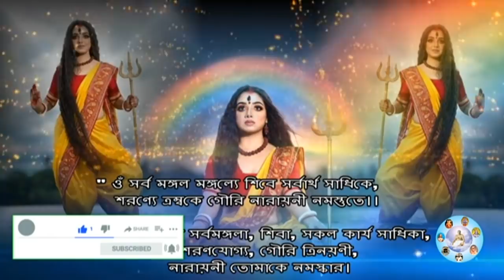মলমাসে বাড়ির ঈশান কোনে এটি ছড়িয়ে দিন অর্থের অভাব হবে না🔥🔥🔥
নমস্কার বন্ধুরা সত্যানুসরণ এই চ্যানেলে জানাই আপনাকে স্বাগত ভারতীয় দর্শন শাস্ত্র এবং বিভিন্ন্ন্ন দেব-দেবীর পূজা পদ্ধতি এই চ্যানেলের মূল আলোচনার বিষয়বস্তু । আজ এই ভিডিওর মাধ্যমে আলোচনা করব আর কয়েক দিনের মধ্যেই আসতে চলেছে দুর্গাপূজা । মায়ের আগমনের পূর্বে এই মল মাসে বাড়ি থেকে অবশ্যই এই পাঁচটি জিনিস দূর করুন ।

মা দুর্গা, durga maa, দুর্গগা, দুর্গা পূজা, দেবী দুর্গা
মল মাস, মা লক্ষী, দেবিপক্ষ
এই মল মাসে,
মায়ের আগমনের পূর্বে,
বাড়ি থেকে দূর করুন,
এই পাঁচটি জিনিস,
maa durga,
মা দুর্গা,
durga maa,
দুর্গা পূজা,
দেবী দুর্গা মল মাস
,দেবিপক্ষ,
দুর্গাপূজা 2020,
2020 durga puja,
durga,
আর্থিক উন্নতি,
মলমাস,
maa laxmi,
hindu deb debi,
মা দূর্গার নাম,
হিন্দুদের দেবী দূর্গা,
মলমাসে মা দূর্গার আগমন,
আশ্বিনের এই মলমাসে মা দূর্গার আগমন,
মা দূর্গার প্রণাম মন্ত্র,
বাড়ি থেকে অবশ্যই দূর করুন এই পাঁচটি জিনিস,
মা দূর্গা মন্ত্র,মা দূর্গার আগমনী ছবি

the video are based on many books, research materials, internet, social media and our experience gained through life. All contents provided by this channel is meant for educational and informational purposes only our main motive is to motivate people and gain information. This channel is not responsible for any in accuracy and does not promote or encourage any illegal activities. Anyone who is to apply concepts and ideas content in this video takes full responsibility for their own actions. Viewers should always do their own due diligence on any information perceived from this video to form their own opinions and based judgements.